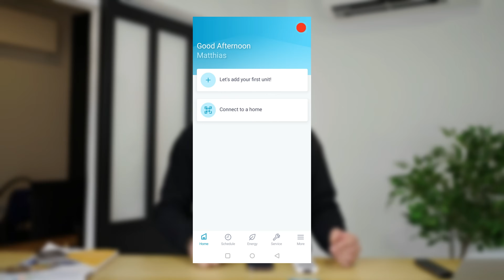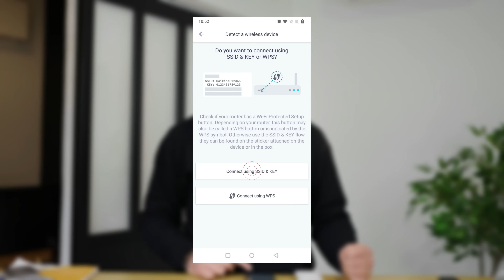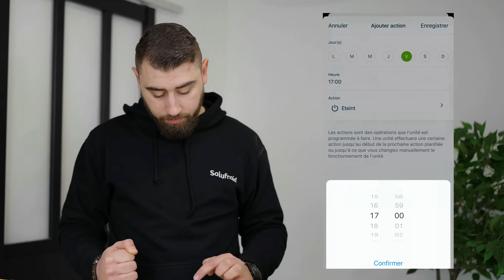Application DAIKIN Onecta Connexion et utilisation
Salut, nous allons voir comment connecter votre unité intérieure DAIKIN à l'application Onecta. Nous examinerons également les fonctionnalités que l'application vous offre, notamment l'utilisation à distance, la programmation hebdomadaire et le suivi des consommations d'énergie.

Vous découvrirez également les possibilités d'intégration avec des environnements connectés tels que les enceintes Amazon Alexa, Google Assistant, ainsi que SOMFY TaHoma, Hive, Intelligent Octopus, Homey et Niko Home Control.

Sensira FTXF ; Comfora FTXP ; Perfera FTXM ;Stylish FTXA ; Emura FTXJ ; console FVXM ; Console FNA ; Cassette FFA ; Cassette FCA ; Gainable FDXM ; Gainable FBA ; Plaflonier FHA

Theophile NOUVIAN

-- CHAPITRES --
00:00 Introduction
00:09 Les prérequis : connexion à l’unité intérieure
00:23 Recherche avec télécommande
00:45 Ajout de l’unité intérieure dans l’application Onecta
01:25 Fonctionnalités principales de l’application
01:55 Programmation horaire & températures simple ( journalière / hebdomadaire )
03:40 Suivi de la consommation énergétique
04:11 Service & Intégration à des systèmes spécifiques
04:41 Conclusion et liens utiles